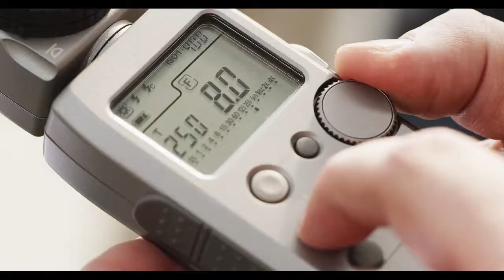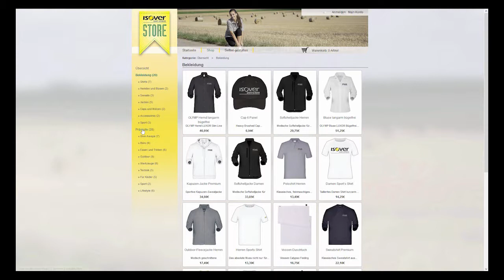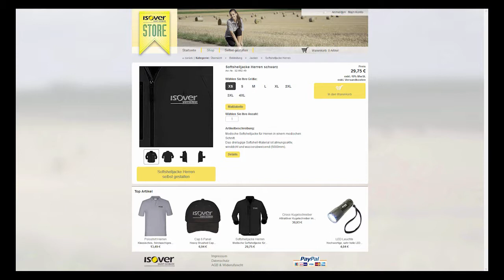DPF Isover Store